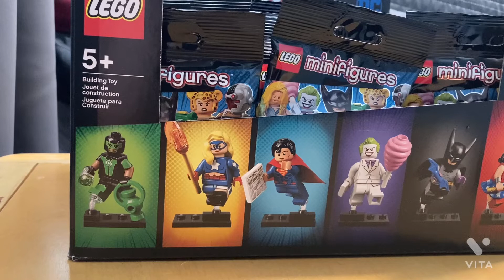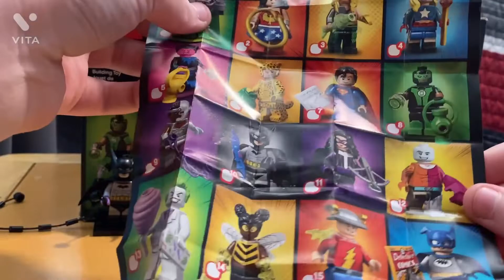Opening 60 dc mystery packs! (Part 1)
I bought 300 dollars on a box of dc mystery figures and I am so happy to be making this video! This will be part one of my video. I’m not sure how many parts there will be but I will get through all 60 bags and show all of you how cool these figures actually are! 😁👍